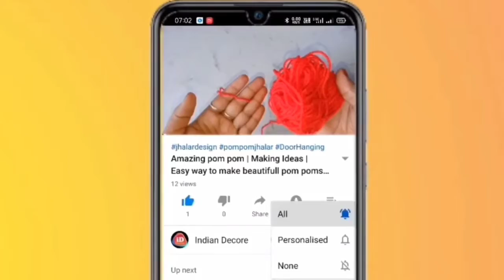ऊन और चूड़ियों से बनाएं सुंदर और मजबूत झालर की डिजाइन | New Door wall Hanging Toran Design | Diy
• wall Hanging बनाने का आसान तरीका।
• How to make Wall Hanging
• Beautiful wall Hanging for wall Decoration
• Easy Woolen Wall Hanging banane ki vidhi
• Jhalar Ki Design
• aasan tarike wali Jhalar
• Jhalar banane ka bilkul aasan tarika

Indian Decorep